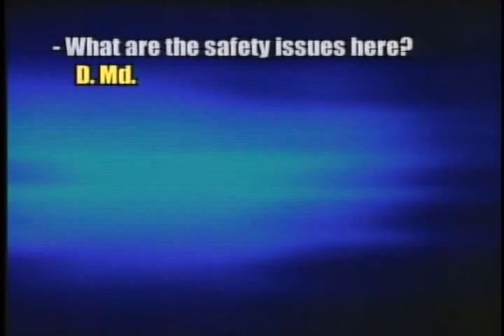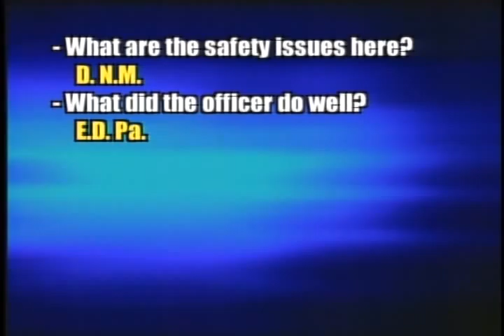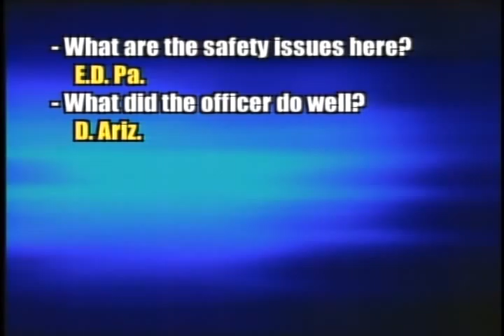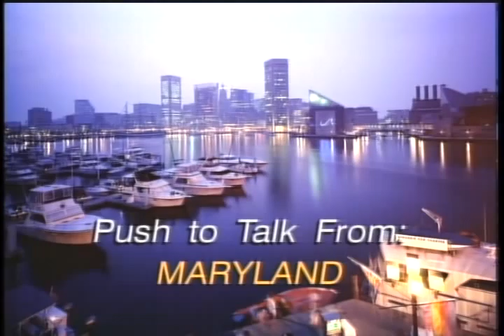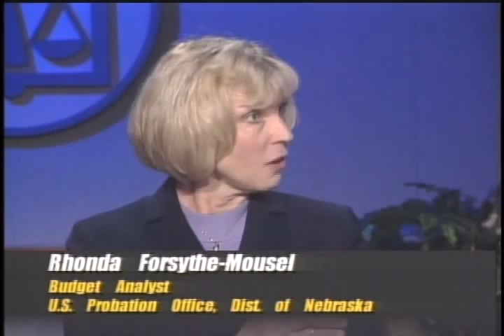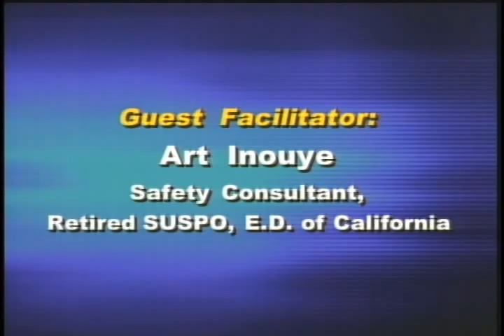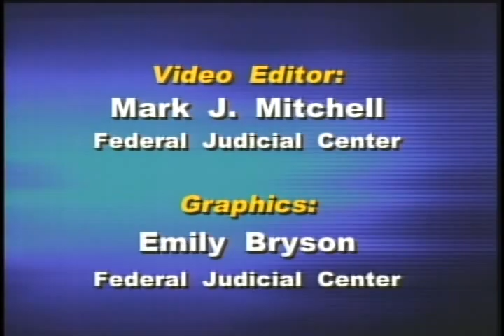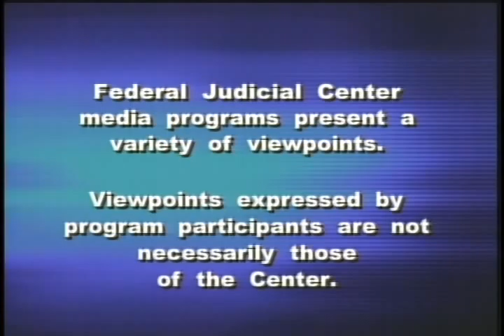Safety Series: Office Scenarios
2002 Federal Judicial Center gov.ntis.ava21177vnb1 4361-V/02 Federal Judicial Center - This third program in this series covers offender and defendant behavior in office settings, where many critical incidents occur. Techniques emphasize mindset, decision making, and personal responsibility for safety.